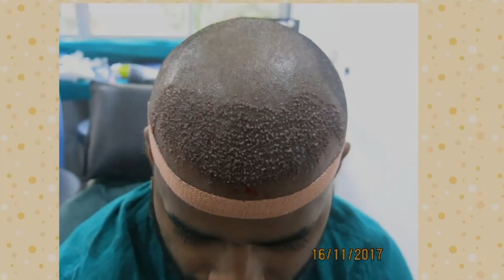Before and after Hair Transplant Transformation photos/tamil Hair Transplant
_ +++Hair Transplant Clinic No 1C, 1st floor, Sri Ram Tower, 642, Avinashi Road, P.N Palayam, Coimbatore 641037

_ +++Hair Transplant Clinic detail HSN Hair transplant Clinic ( Bangalore&Coimbatore)

For consultation / enquires / sending photos

 For HT  post care 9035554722

EMI option Available/இருக்குLow cost... Safe. Secure. குறைந்த செலவு மற்றும் பாதுகாப்பான சேவை

My_WhatsApp_no_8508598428No 1C, 1st floor, Sri Ram Tower, 642, Avinashi Road, P.N Palayam, Coimbatore 641037

Land Mark - Lakshmi mill junction, Nearby SBI Bank or Opposite to Lulu Hypermarket

My_WhatsApp_no_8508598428 Hair transplant Clinic ( Bangalore&Coimbatore)

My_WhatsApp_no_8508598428